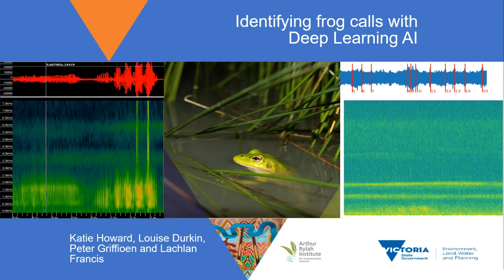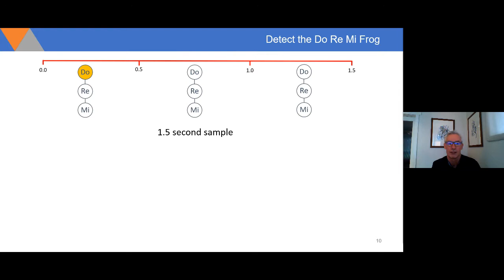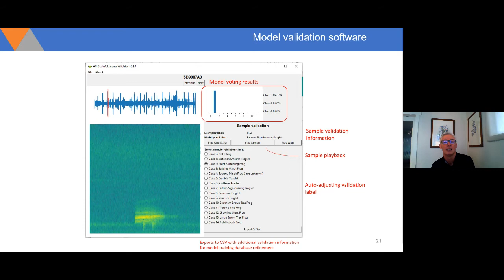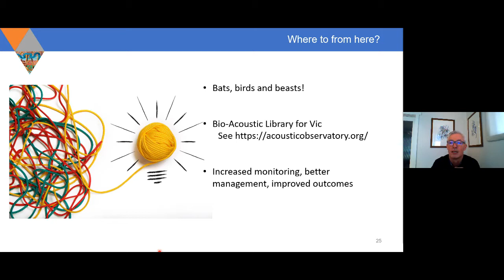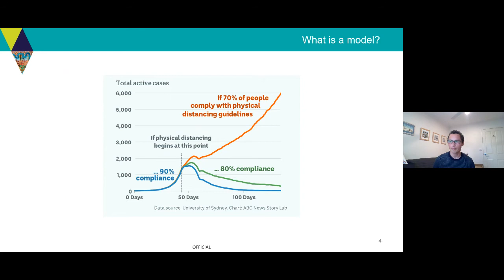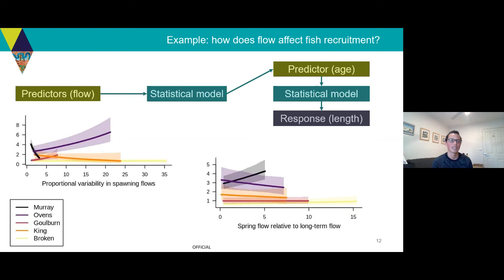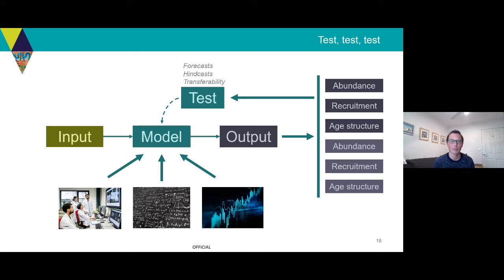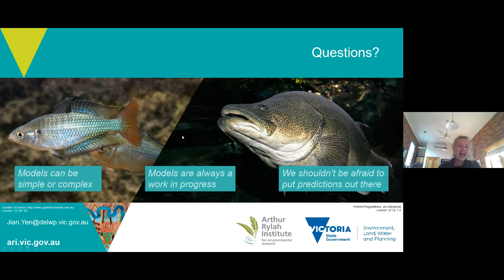ARI Seminar | Science Week | Frog call & ecological models | Dr Peter Griffioen and Dr Jian Yen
For National Science Week, we’re very lucky to share with you some of the latest research from ARI’s brightest data enthusiasts, Dr Peter Griffioen & Dr Jian Yen. We know it’s hard to get you excited about data, but when you hear about the ways they’re using them… prepare yourself to be wow-ed. Peter will be presenting on recent innovations to teach computers how to identify frog calls, an achievement that will save scientists 1000s of hours listening to recordings. Jian will demonstrate why we should test all of our models more rigorously, using examples of his approach while working on VEFMAP (Victorian Environmental Flows Monitoring and Assessment Program).

Dr Peter Griffioen(ARI - DELWP) - Identifying frog calls with Deep learning AI
Dr Jian Yen  (ARI - DELWP) - Putting ecological models to the test

Peter’s proficiency with computer programming and AI technology are opening doors for our research. He works in ecological spatial data analysis and satellite image processing, and curates large, in-house ecological datasets which include extensive flora and fauna records. For Peter, Machine Learning and Deep Learning models are essential ‘Tools of Trade’, as he continues to innovate new ways to support environmental management throughout Victoria.

Jian explores the space between mathematical models and data to make the most of our precious ecological data sets. Acknowledging the limits to our data, Jian’s research includes developing statistical methods for “the data we have rather than the data we wish we had”. While he works broadly across several different fields, much of his work focuses on tools to support the management of freshwater aquatic systems, such as those which guide the delivery of environmental flows.